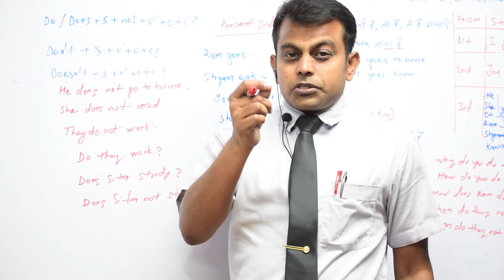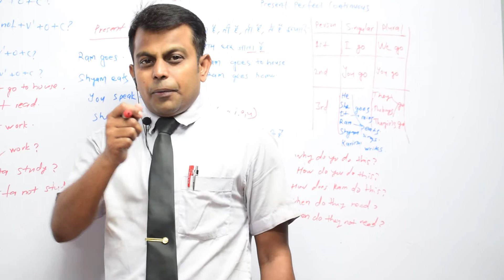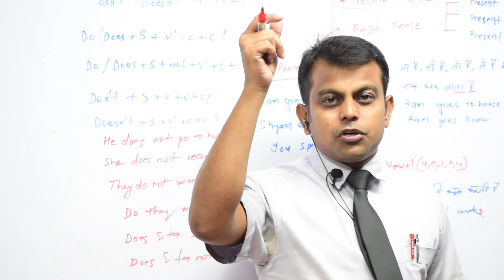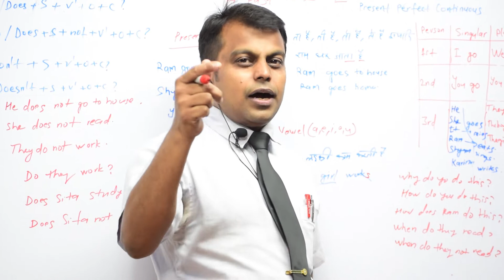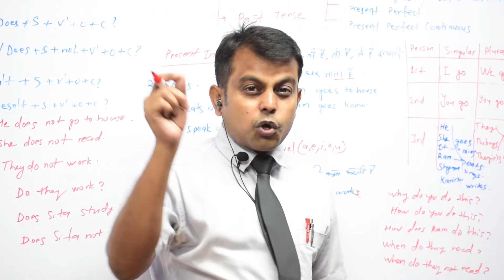शिक्षा की ताकत